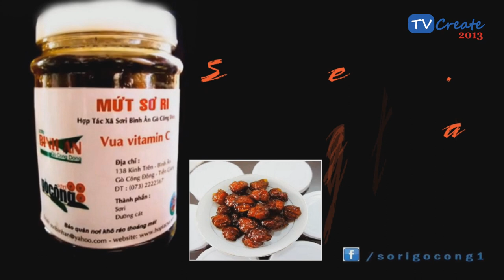TVCreate 2013 - MS1331 - Nhóm Sơ ri xí xọn - Mứt sơ ri